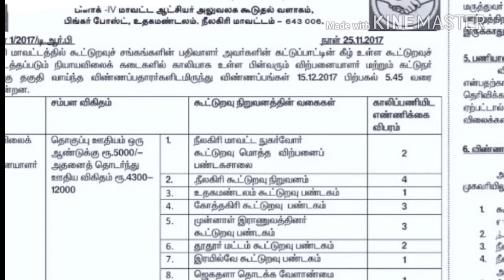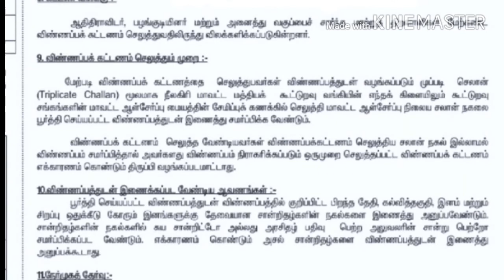Nilgiri ration shop job apply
Nilagiri ration shop job apply

Nilgiris District Ration Shop Vacancy Details:

Name of the Post & No of Vacancies:

Nilgiris District Ration Shop Invites Applications for the Following Posts

1. Sales Man/ Sales Persons - 26 Posts

2. Packer / Sales Assistant - 09 Posts

Eligibility Criteria for Nilgiris District Ration Shop Vacancy 2017:

Educational Qualification:

1. Sales Man/ Sales Persons - HSC (12th Std Pass) should be able to read and write Tamil Language

2. Packer / Sales Assistant - SSLC (10th Std Pass) should be able to read and write Tamil Language